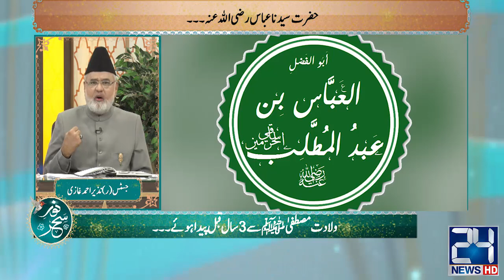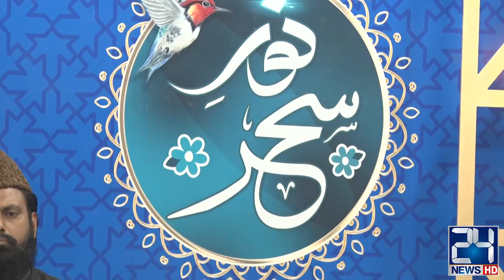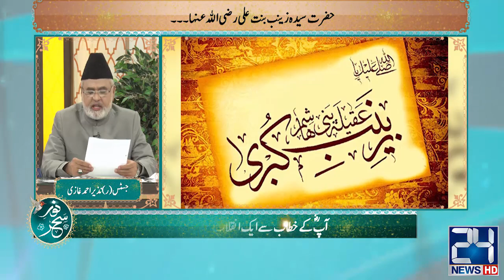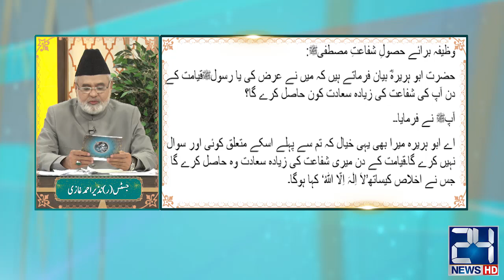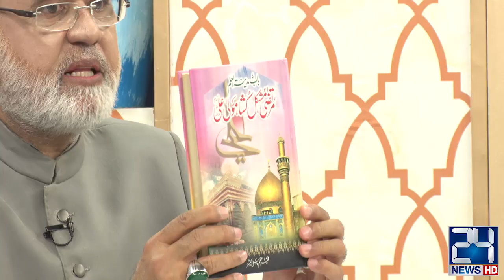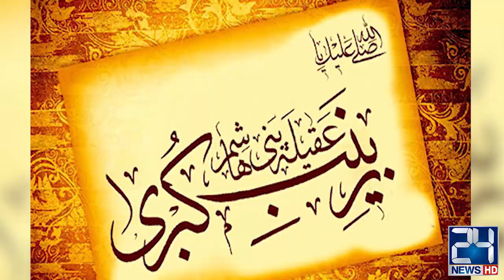Noor-e-Sehar With Justice (R) Nazeer Ahmad Ghazi | 27 Feb 2021 | 24 News HD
24 News HD is one of the leading news channels of Pakistan bringing you the latest current affairs from Pakistan and around the world.  Live National Assembly and Senate Session.